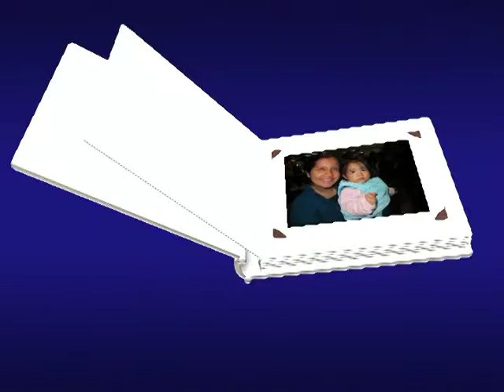Despidiendo las vacaciones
Paseito con mis hijos menores Hardy y Lexie Luhana despidiendo las vacaciones